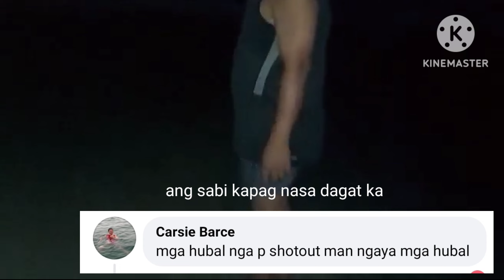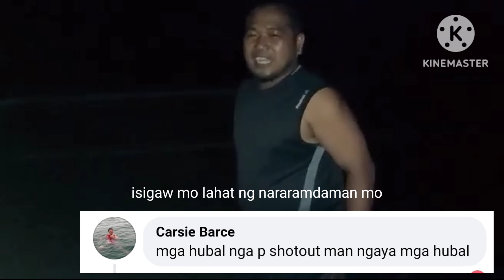Gumaus Beach Paracale Camarines Norte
Gumaus is a barangay in the municipality of Paracale, in the province of Camarines Norte.

Lets go! mga kahubal samahan ninyo kaming tuklasin ang mga tourist spot sa buong camarines norte
hanggang sa kamiy mahinog

PAALALA: Panatilihing malinis at alagaan ang ating kalikasan para sa mga susunod na henerasyon